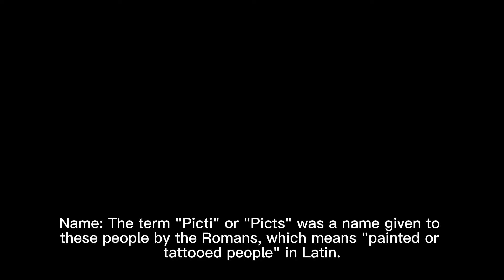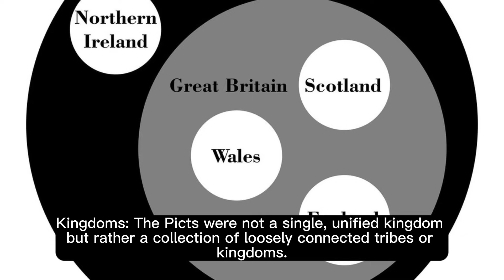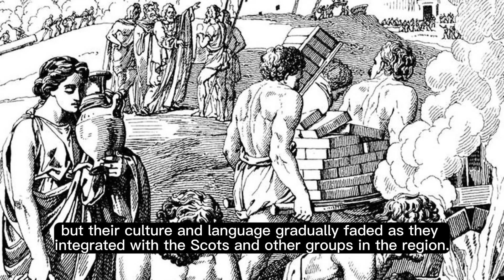Who Were The Picts Of Scotland ?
Who Were The Picts Of Scotland ? #002

The Picts were a group of people who lived in what is now Scotland during the late Iron Age and early Medieval period. They are known for their distinctive art, including intricate stone carvings, but much about their culture and history remains shrouded in mystery.

Here are some key points about the Picts:

Origin: The exact origin of the Picts is unclear. They are believed to have been the descendants of the indigenous people of northern and eastern Scotland, although they may have had influences from Celtic and possibly even Norse or other groups over time.

Name: The term "Picti" or "Picts" was a name given to these people by the Romans, which means "painted or tattooed people" in Latin. The Picts were known for their practice of painting or tattooing their bodies, which the Romans found distinctive.

Language: The Picts likely spoke a Celtic language, but there is limited information about their specific language and dialects. Their language has not survived in written records.

Kingdoms: The Picts were not a single, unified kingdom but rather a collection of loosely connected tribes or kingdoms. These Pictish kingdoms included Fortriu (located in the north), Cait (in the northeast), Ce (in the eastern Highlands), and others.

Conflict with Romans: The Picts frequently clashed with the Roman Empire's forces, particularly during the Roman occupation of Britain. They resisted Roman expansion and were often a thorn in the side of Roman attempts to control northern Britain.

Christian Conversion: In the early medieval period, Christianity began to spread in Pictish territories. Saint Columba is credited with converting some Picts to Christianity during the 6th century.

Decline and Integration: The Pictish kingdoms gradually merged and integrated with the Gaelic-speaking Scots from Ireland, particularly under the leadership of Kenneth MacAlpin, who is often credited with uniting the Picts and Scots in the 9th century.

Legacy: While much of their history and culture remain enigmatic, the Picts left behind a notable legacy in the form of intricate stone carvings and symbols known as "Pictish stones." These stones feature unique symbols and designs, which continue to puzzle scholars today.

The Picts played a significant role in the early history of Scotland, but their culture and language gradually faded as they integrated with the Scots and other groups in the region. As a result, many aspects of their history and identity remain a subject of ongoing historical research and debate.